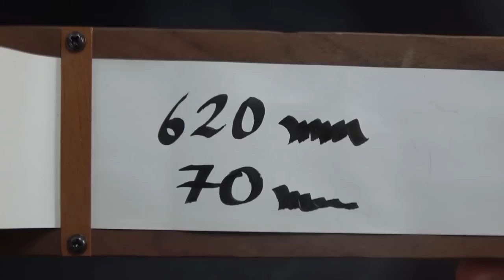[제작] 피젯토이 베어링 팽이 출시 안해서 직접 만들었다! (DIY Spinerds (fidget toy))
유튜브에서 피젯토이 영상을 보고

어! 직접 만들 수 있겠다! 싶어서 확 만들어버렸습니다

증말 이뿌지유??

메이크업확대거울(아트박스)
베어링 강구 (인터넷)
포맥스 3t (알파문구)
에폭시접착제(다이소)

기타 공작도구~